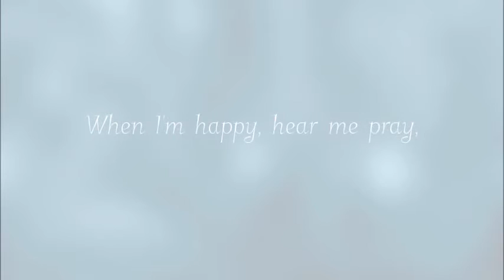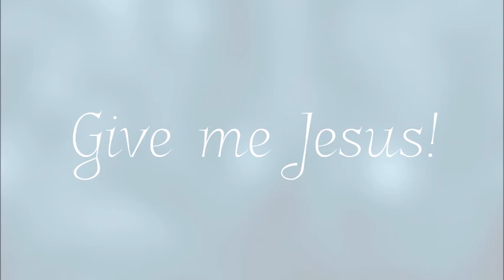Give Me Jesus | Piano Solo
Piano solo of the spiritual, Give me Jesus